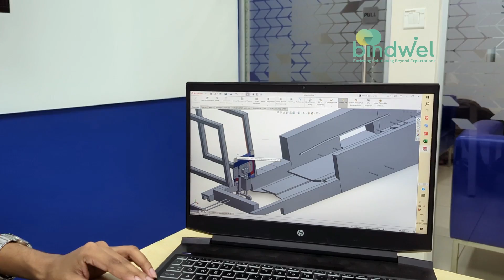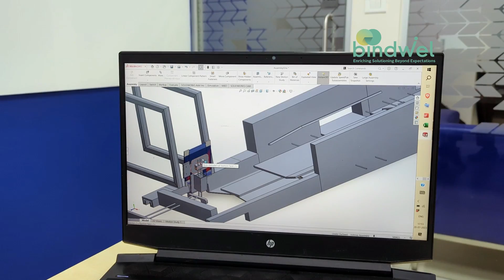Interview with IIT Bombay students who interned with Bindwel and Stelda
3 students from Indian Institute of Technology, Bombay - which is ranked 1st in India among Engineering Colleges, chose Bindwel and Stelda for their Internship. They were introduced to a unique Internship program developed by these companies, belonging to the Impel group. The 6 weeks program introduced them to getting expertise in processes and provided industry exposure. In the end each of them were given a project - based on a problem statement for which they attempted to find solutions.
They share their experiences, learnings, interesting moments spent with one of the largest manufacturers of bookbinding machines in the world "Bindwel" and a Start up in end of line packaging "Stelda"